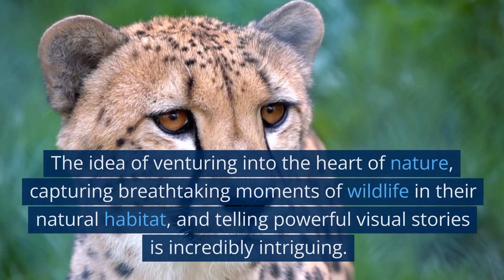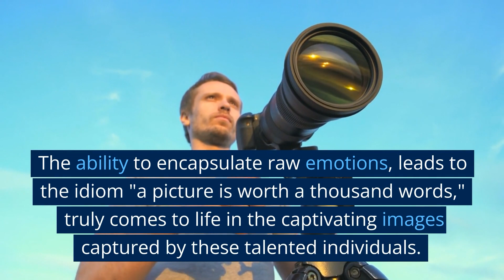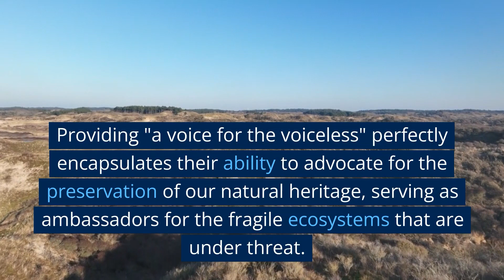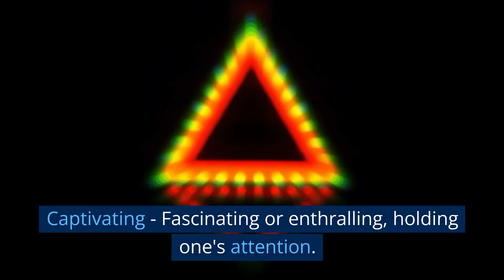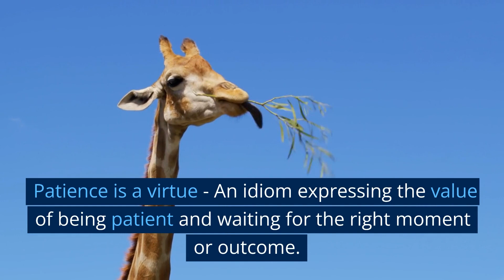𝗗𝗲𝘀𝗰𝗿𝗶𝗯𝗲 𝗮𝗻 𝗶𝗻𝘁𝗲𝗿𝗲𝘀𝘁𝗶𝗻𝗴 𝗷𝗼𝗯 | 𝐈𝐄𝐋𝐓𝐒 Speaking (𝟐𝟎𝟐𝟑 𝐦𝐚𝐲)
IELTS speaking questions with model answers about 𝗮𝗻 𝗶𝗻𝘁𝗲𝗿𝗲𝘀𝘁𝗶𝗻𝗴 𝗷𝗼𝗯 for part 2 in May 2023. Watch this video to prepare for the sort of questions you might get in your test, and see some ways of answering them.

𝗗𝗲𝘀𝗰𝗿𝗶𝗯𝗲 𝗮𝗻 𝗶𝗻𝘁𝗲𝗿𝗲𝘀𝘁𝗶𝗻𝗴 𝗷𝗼𝗯
𝗬𝗼𝘂 𝘀𝗵𝗼𝘂𝗹𝗱 𝘀𝗮𝘆:
𝘄𝗵𝗮𝘁 𝘁𝗵𝗲 𝗷𝗼𝗯 𝗶𝘀
𝗵𝗼𝘄 𝘆𝗼𝘂 𝗹𝗲𝗮𝗿𝗻𝗲𝗱 𝗮𝗯𝗼𝘂𝘁 𝘁𝗵𝗶𝘀 𝗷𝗼𝗯
𝘄𝗵𝗮𝘁 𝘀𝗸𝗶𝗹𝗹𝘀 𝘁𝗵𝗶𝘀 𝗷𝗼𝗯 𝗿𝗲𝗾𝘂𝗶𝗿𝗲𝘀
𝗮𝗻𝗱 𝗲𝘅𝗽𝗹𝗮𝗶𝗻 𝘄𝗵𝗲𝘁𝗵𝗲𝗿 𝘆𝗼𝘂 𝘄𝗼𝘂𝗹𝗱 𝗹𝗶𝗸𝗲 𝘁𝗼 𝗱𝗼 𝘁𝗵𝗶𝘀 𝗷𝗼𝗯

Model answer
One particular job that has always fascinated me is that of a wildlife photographer. The idea of venturing into the heart of nature, capturing breathtaking moments of wildlife in their natural habitat, and telling powerful visual stories is incredibly intriguing. It is a profession that demands both technical expertise and an unwavering passion for conservation.

A wildlife photographer is akin to a visual storyteller, an artist who uses the lens of their camera to convey the beauty and fragility of the natural world. With each click of the shutter, they freeze moments in time, immortalizing the majestic creatures that inhabit our planet. The ability to encapsulate raw emotions, leads to the idiom "a picture is worth a thousand words," truly comes to life in the captivating images captured by these talented individuals.

The job of a wildlife photographer is a perfect blend of patience, skill, and adaptability. They must wait for hours, sometimes even days, for that perfect shot, practicing the notion that "patience is a virtue." They need to understand the behavior and habitat of various species, finding the ideal locations to capture their subjects. The ability to seize the perfect moment, and to "seize the day," is essential in immortalizing those rare and elusive encounters with wildlife.

Beyond their artistic prowess, wildlife photographers play a crucial role in conservation efforts. Their images have the power to inspire awe, evoke empathy, and raise awareness about the plight of endangered species. Providing "a voice for the voiceless" perfectly encapsulates their ability to advocate for the preservation of our natural heritage, serving as ambassadors for the fragile ecosystems that are under threat.

Moreover, the job of a wildlife photographer takes them to some of the most remote and awe-inspiring corners of the world. From the depths of dense rainforests to the expansive savannahs, they embark on extraordinary journeys, witnessing nature's wonders firsthand. The term "a feast for the eyes" captures the visual feast that awaits these photographers as they immerse themselves in breathtaking landscapes and encounters with remarkable creatures.

In conclusion, the profession of a wildlife photographer is a remarkable blend of artistry, adventure, and advocacy. It is a job that requires an intimate connection with nature, technical expertise, and an unwavering commitment to conservation. Through their lens, these photographers capture and preserve the essence of our natural world, reminding us of its beauty and the urgent need to protect it.

Vocabulary:

Captivating - Fascinating or enthralling, holding one's attention.
Fragility - Delicacy or vulnerability; the quality of being easily damaged or destroyed.
Immortalizing - Preserving or immortalizing something in a lasting or permanent way.
Majestic - Grand, impressive, or awe-inspiring, often used to describe something of great beauty or dignity.
Patience is a virtue - An idiom expressing the value of being patient and waiting for the right moment or outcome.
Seize the day - An idiom encouraging taking advantage of the present moment and making the most of opportunities.
A voice for the voiceless - An idiom referring to the act of advocating or speaking up for those who cannot speak for themselves.
Feast for the eyes - An idiom describing something visually stunning or captivating.
Plight - A difficult or challenging situation, often used in the context of describing the circumstances faced by endangered species or ecosystems.
Remote - Far away from civilization or populated areas, often referring to locations that are difficult to access or isolated.
Awe-inspiring - Inspiring a sense of awe or wonder; something that evokes admiration or reverence.

Please see my website for UPDATES!